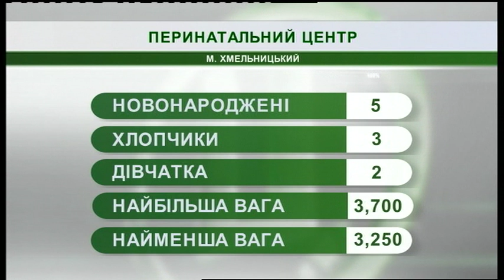27.12.2018. Новини. 07:30